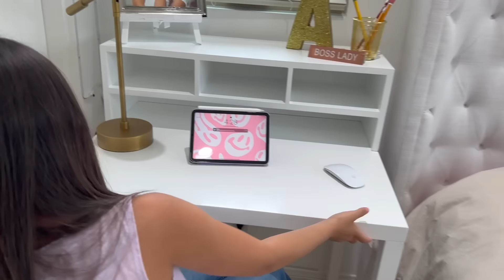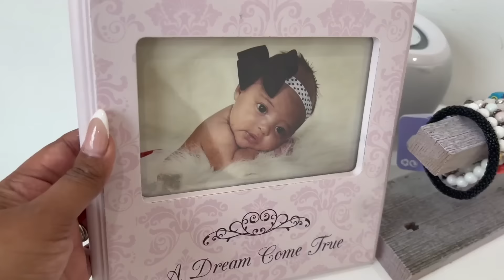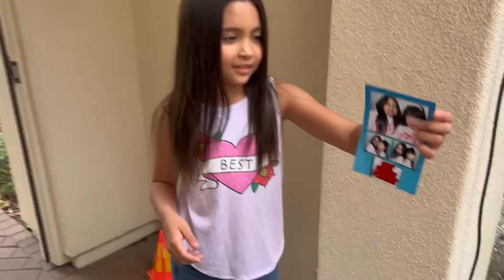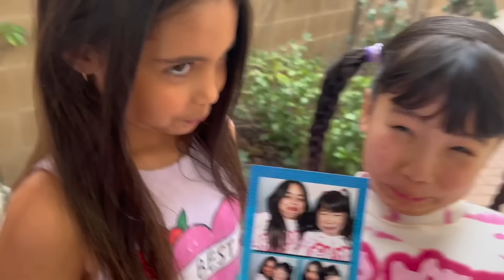AVA'S NEW BEDROOM MAKEOVER!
AVA'S NEW BEDROOM MAKEOVER! This is an ad for American Girl.

Hi guys, We FINALLY surprised Ava and gave her the bedroom of her dreams!!! Do you guys think she likes it?? Love you guys!!

Watch our last video here: AVA AND HER BESTIES MADE THEIR FIRST MUSIC VIDEO!!!

Follow Ava on her personal YouTube! @avamfoley